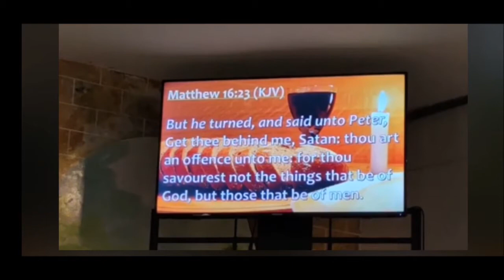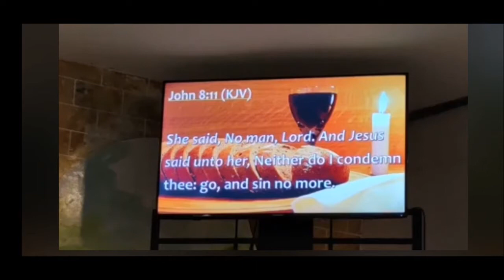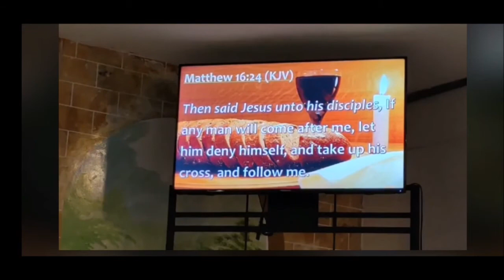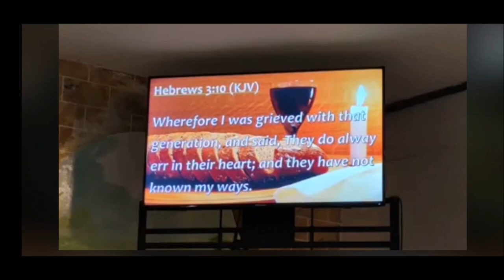FOLLOW CHRIST | 8/19/2020